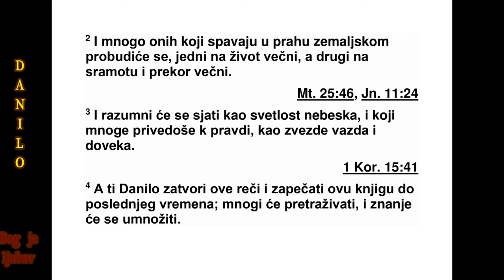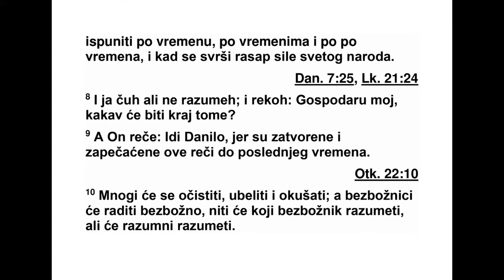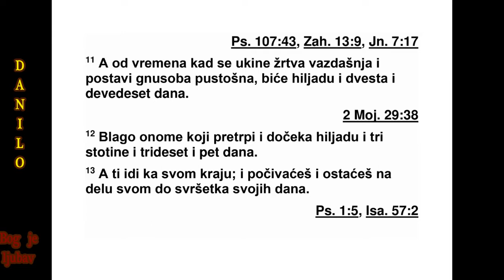KNJIGA PROROKA DANILA GLAVA 12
12 У то време устаће Михаило, велики
кнез који стоји помажући синовима твога на -
рода. И настаће време тескобе какве није
би ло откако је народа па до тог времена. У
то ће се време твој народ избавити, свако ко
се нађе записан у књизи. 2 А многи од оних
што спавају у праху земаљском пробудиће
се, једни за вечни живот, а други за срамоту
и вечни презир.
3 Они који су разумни сијаће попут сјајног
небеског свода, и они који су многе довели
до праведности сијаће попут звезда довека,
у сву вечност.
4 А ти, Данило, затвори ове речи и за пе ча -
ти књигу до времена краја. Многи ће пре тра -
живати и право знање ће се умножити.”
5 Тада сам ја, Данило, погледао, и гле,
дру га двојица су стајала, један на обали с
ове стране реке, а други на обали с оне
стра не реке. 6 И један од њих рекао је чо -
веку обученом у ланене хаљине, који је био
изнад вода реке: „Када ће бити крај овим чудесним стварима?” 7 И зачуо сам човека
обу ченог у ланене хаљине, који је био изнад
вода реке. Подижући дес ницу и левицу пре -
ма небесима, заклео се оним који живи у сву
вечност: „То ће бити за једно време, два
вре мена и пола времена. И чим се заврши
раз бијање снаге светог народа, све ће се то
завршити.”
8 А ја сам то чуо, али нисам разумео. Зато
сам рекао: „Господару мој, какав ће бити
крај томе?”
9 А он је рекао: „Иди, Данило, јер су ове
речи тајна и запечаћене су до времена кра -
ја. 10 Многи ће се очистити, убелити и про -
чи с тити. А зли ће чинити зло, и ко је год зао
неће разумети; али ће разумети они који су
разумни.
11 Од времена када буде укинута сваки -
даш ња жртва и постављена гадост која пус -
тоши, биће хиљаду двеста и деведесет дана.
12 Срећан је онај који истрајно чека и који
дочека хиљаду триста тридесет и пет дана!
13 А ти иди према крају своме. Почи ва -
ћеш, али ћеш устати да добијеш своје